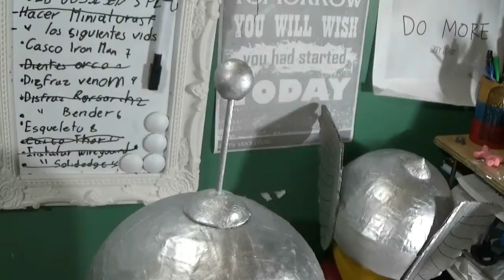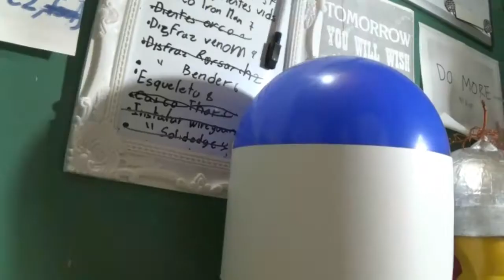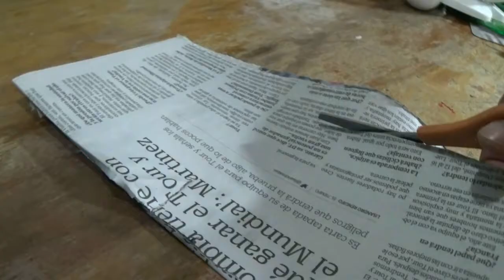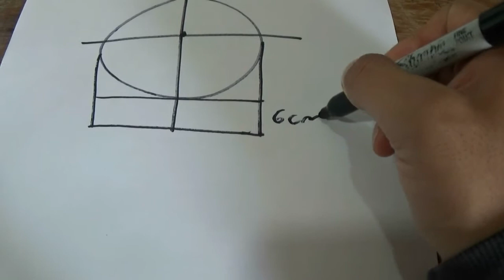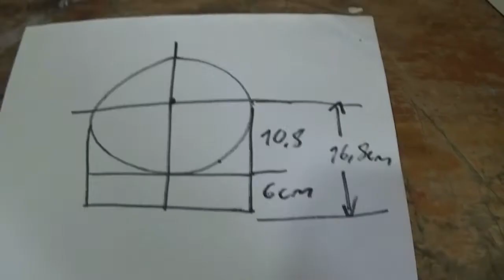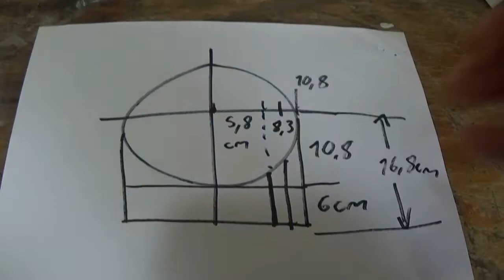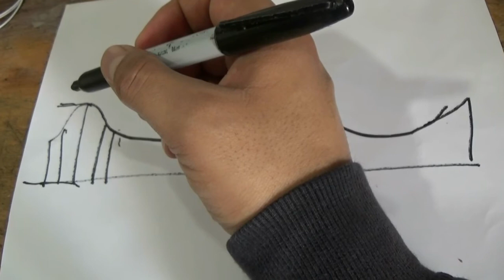como hacer disfraz de Bender - 1 de 3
entra y mira este tutorial nivel  intermedio sobre como diseñar  y hacer un disfraz de Bender Rodriguez